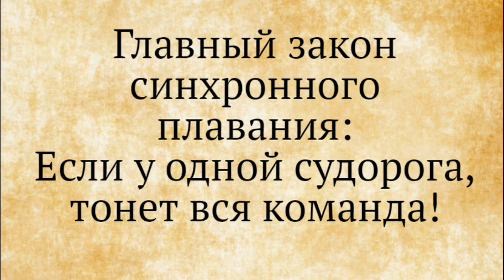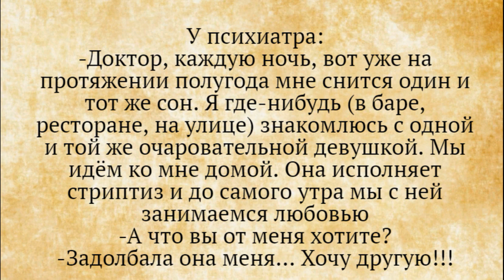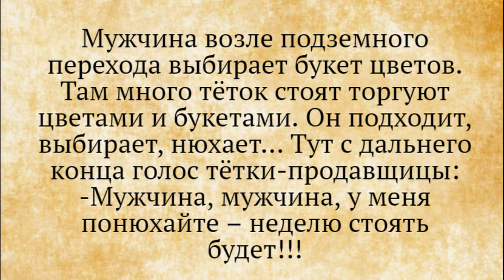Анекдоты смешные до слёз! Мужчина, у меня понюхайте - неделю стоять будет!